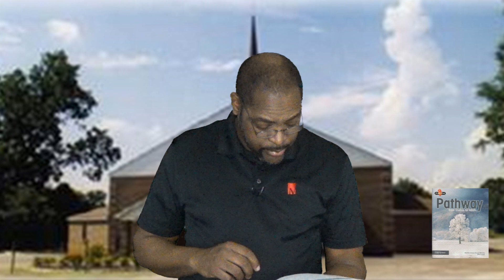Sunday School 1 22 23 Living Right over Empty Rituals Isaiah 58 6 10